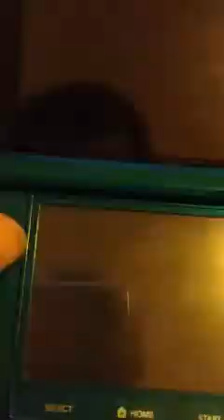Let's Play Tingle's Rosey Ruppeeland! Part 1: Love that bacon!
In this we play the first part of this underrated DS classic!